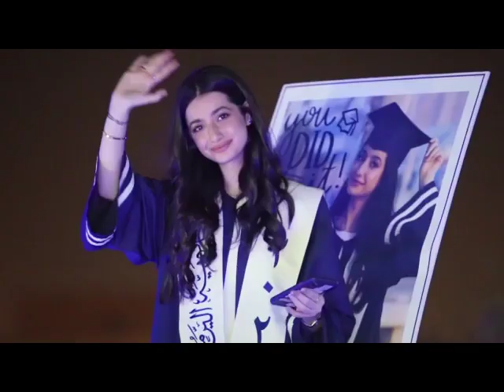النجاح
كلمات الدكتور / خلف الخالدي
الحان الدكتور / بندر عبيد
غناء الفنان / محمد البلوشي
توزيع الاستاذ / عادل الفرحان